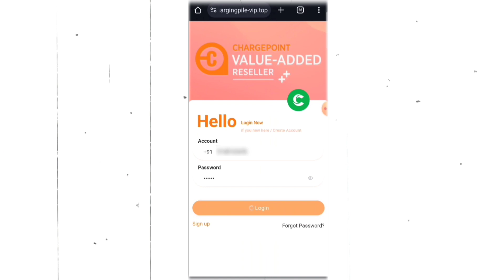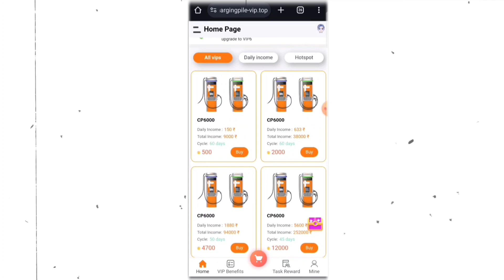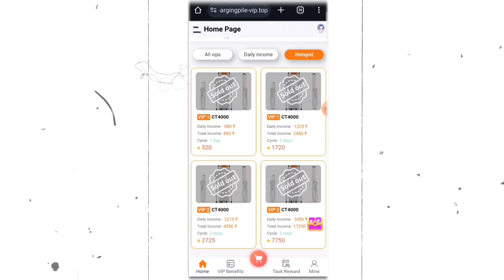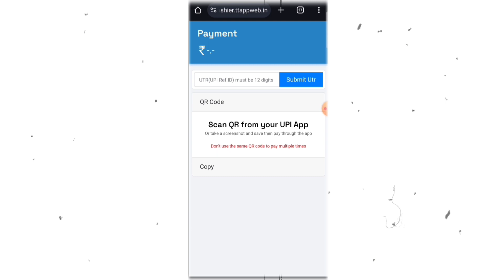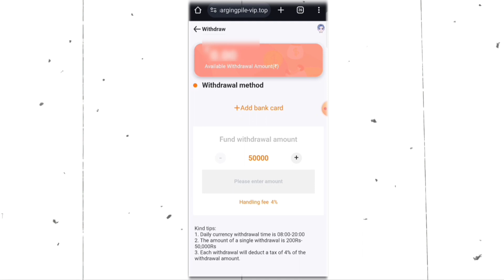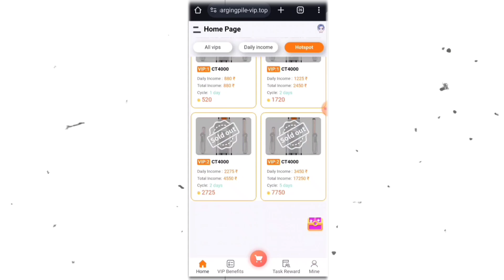Charging Pile Earning App | Charging Pile App Real or fake | Charging Pile app se paise kaise kamaye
CHARGINGPILE App
CHARGINGPILE Earning App
CHARGINGPILE New Earning App
CHARGINGPILE New Earning App Today
CHARGINGPILE Invest App
CHARGINGPILE Investment App
CHARGINGPILE App Se Paise Kaise Kamaye
CHARGINGPILE App Real Or Fake ?
CHARGINGPILE App Fake Or Real
CHARGINGPILE App Full Review
CHARGINGPILE App Full Information
CHARGINGPILE App Recharge And Withdraw
CHARGINGPILE Earning App Tamil
CHARGINGPILE Container Investment
CHARGINGPILE Rent Earning App
CHARGINGPILE Shipping Company
CHARGINGPILE Earning App Telugu
CHARGINGPILE Earning App Malayalam
CHARGINGPILE Container Investment Tamil
CHARGINGPILE Best Review
CHARGINGPILE App Register Link
CHARGINGPILE App Kab Tak Chalega